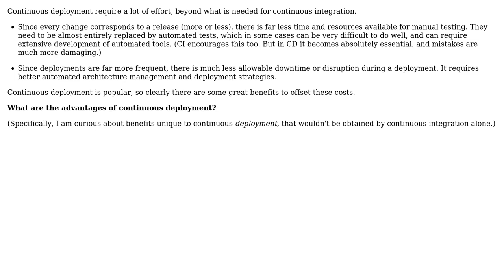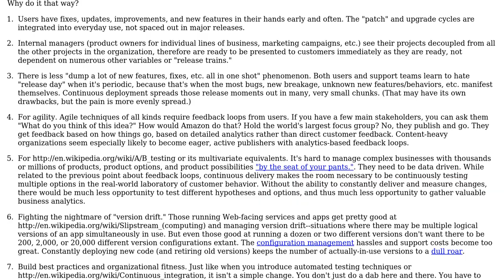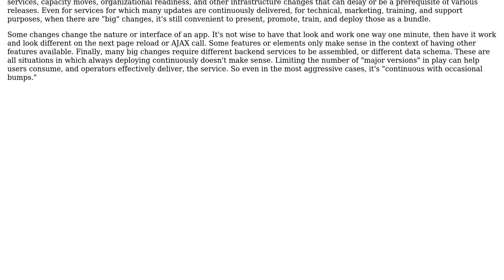Software Engineering: What are the advantages of continuous deployment?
With thanks & praise to God, and with thanks to the many people who have made this project possible! | Content (except music & images) licensed under CC BY-SA | Music | Images & others | With thanks to user Robert Harvey user Paul Draper user Jonathan Eunice and the Stack Exchange Network Trademarks are property of their respective owners. You are responsible for your own actions.